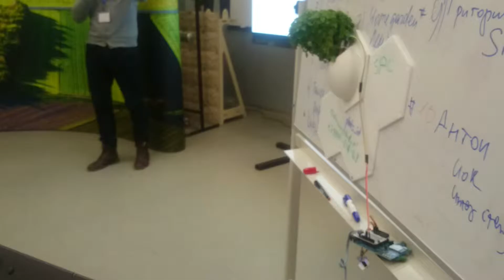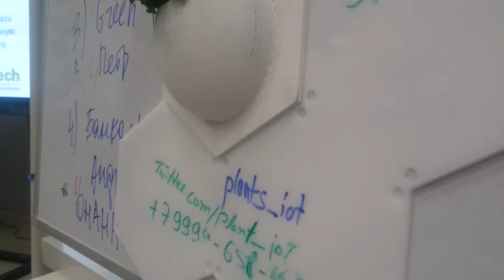Презентации в Финале Агрохакатона 11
Презентации в Финале Агрохакатона